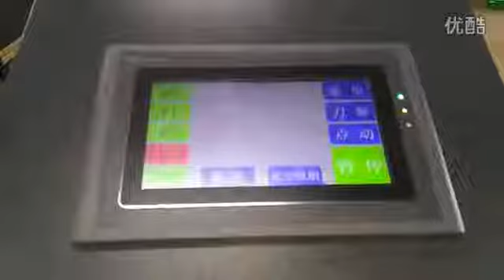10mm Sponge foam composite material plotter cutting machine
1. cutting 15mm thickness corrugated boards,coroplast,foam, pp corrugated
2. V cut reboard xboard honeycomb
3. cutting 3mm thickness solid boards
4.Support half kiss through whole cutting,creasing/score and pen drawing plotting direct onto material
read the attachment for the video,quotation and picture.